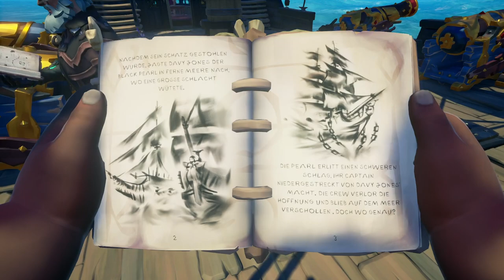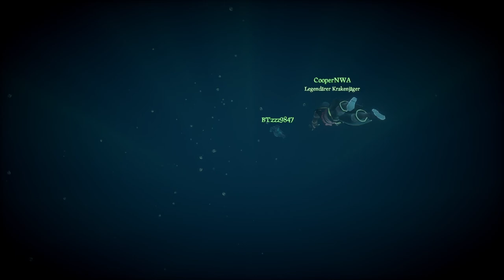#0001 | 🙈 Kurtis Kush - 🎭 [Sea of Thieves]